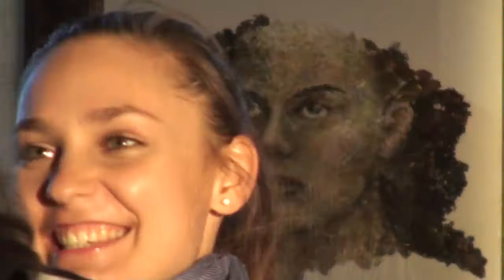25KADR GALLERY Exhibition 0/1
Как все начиналось! 25KADR GALLERY INCEPTION